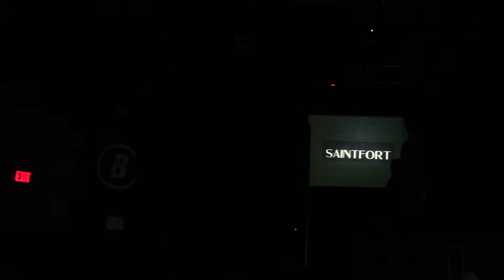designer saphyra saintfort with the sainfort brand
My first interview  with designer saphyra saintfort, with the  saintfort brand. A upcoming designer from orlando to new york following her dream from the Corporate world,  to the brutal fashion industry try to make it a reality.